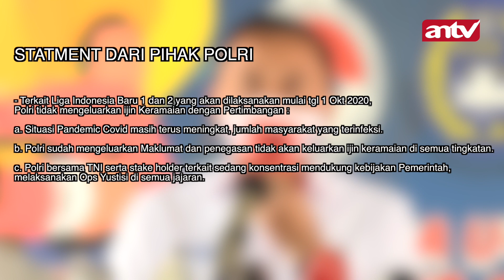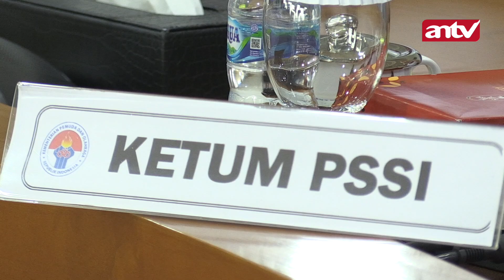KOMPETISI BATAL, MEREKA YANG PALING DIRUGIKAN...KASIHAN !